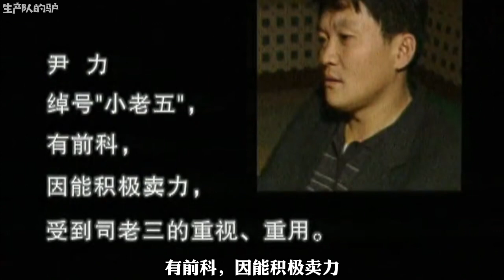你聽過伊春訾家六兄弟的故事嗎？